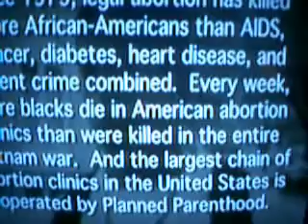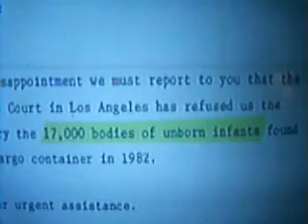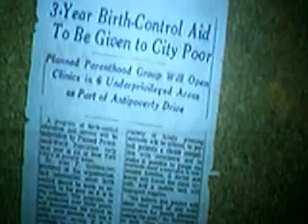Maafa 21 Excerpts.ASF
Eugenics' Answer to the Freed Slave Problem (excerpts from Maafa 21).  Margaret Sanger and her colleagues had a policy which they claimed would eradicate poverty in the world... just eliminate the poor. That's their legacy.